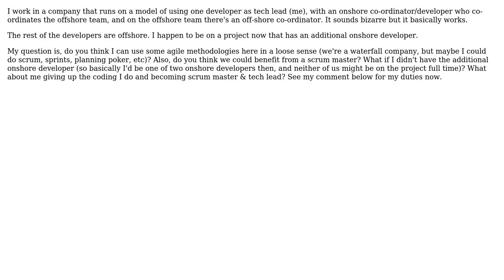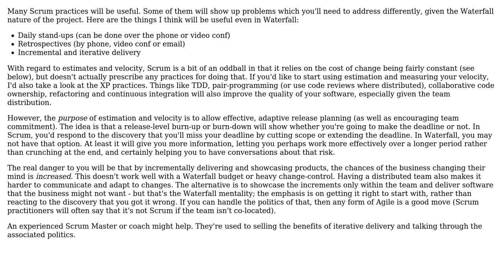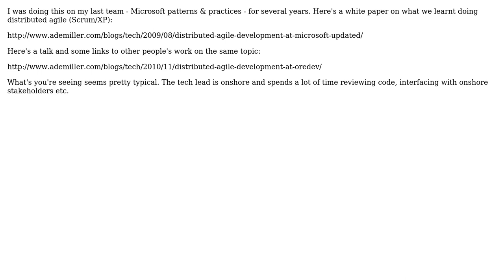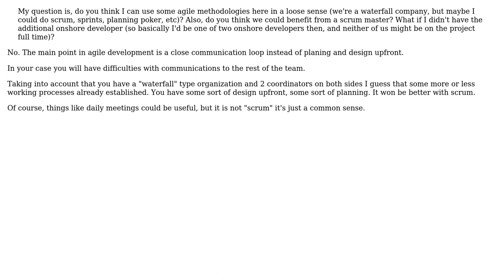Software Engineering: Scrum and Scrum Master on a global team (5 Solutions!!)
Software Engineering: Scrum and Scrum Master on a global team